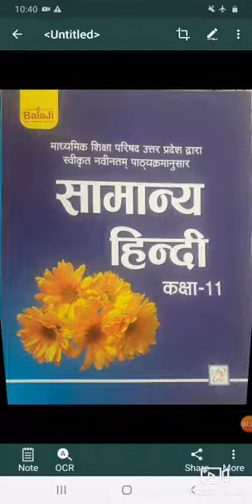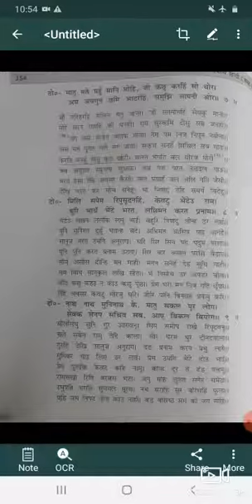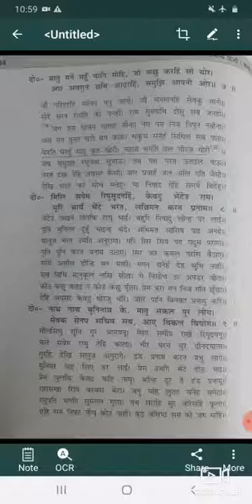English= medium Class= 11th subject= हिन्दी Lesson = तुलसीदास (भरत - महिमा) भाग= 2